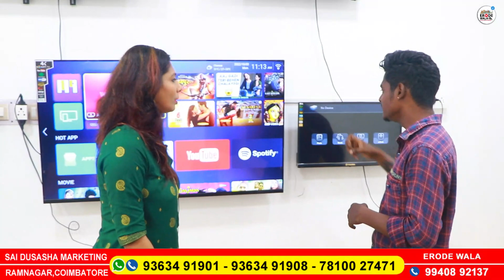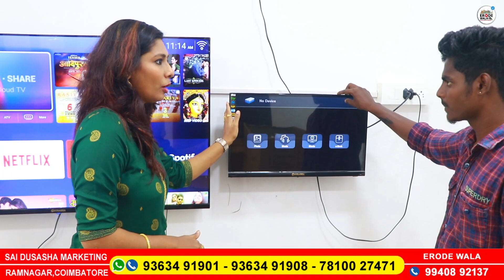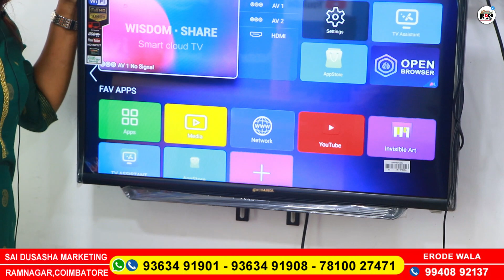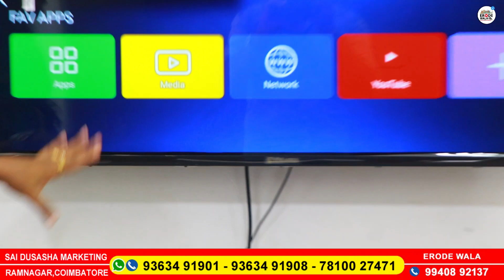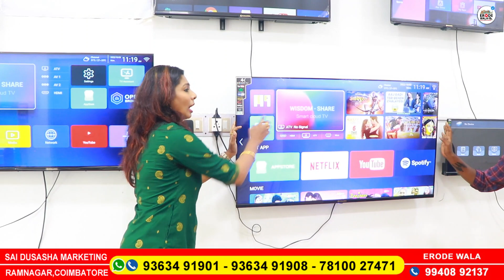பெண்கள் தொழில் பண்ண கூடாதா கோயம்புத்தூர் -இல் கடை போடாதனு மிரட்டுறாங்க#erodewala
Tirupati Address
No 96, KVM Towers, Prakasam Road, Tirupati - 517501.Andhrapradesh. Near  to NTR Circle.

Chennai Address
Shop No 6, X -41, Sivananth Building, 2nd Avenue, Anna nagar, Chennai - 600040.
Near Ayappan temple bus stop.

Coimbatore address
No 95, Nehru Street,
Ramnagar , Coimbatore-641009
Near Senthil kumaran theatre

விளம்பர தொடர்புக்கு  (For your shop or products explore Contact )